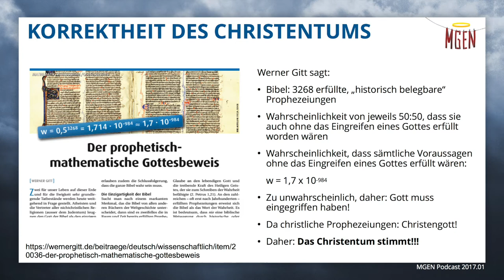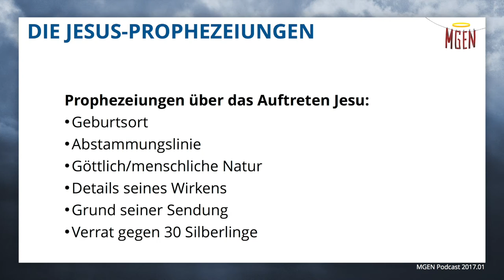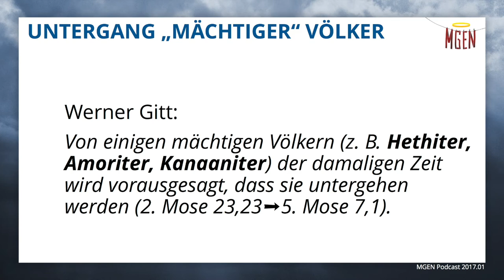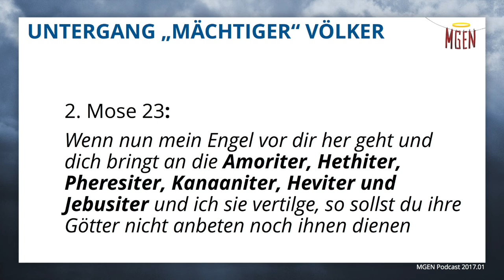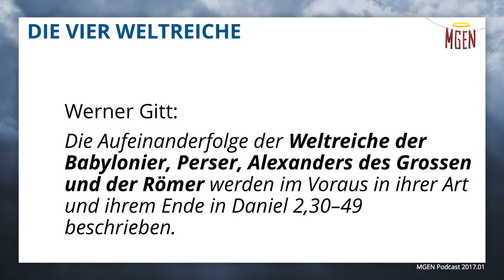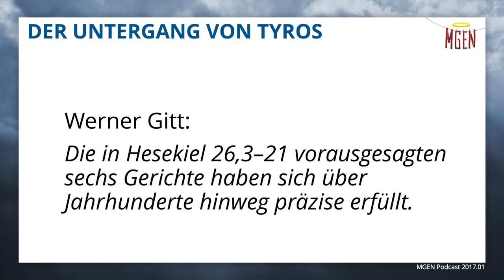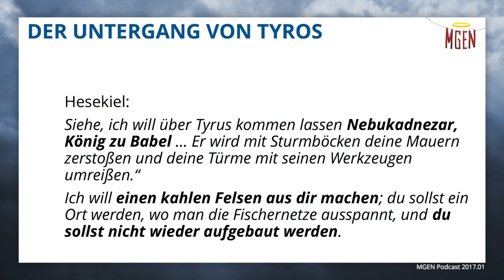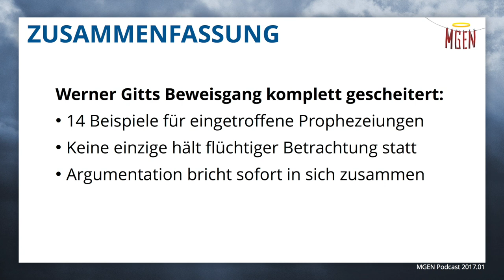Das Christentum stimmt! – (Kein) Gottesbeweis von Werner Gitt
Der Vorzeige-Kreationist Werner Gitt, ehem. Wissenschaftler, versucht mit Prophezeiungen aus der Bibel und etwas Mathematik das Christentum zu beweisen. Warum er scheitert, erklären wir in diesem Video!